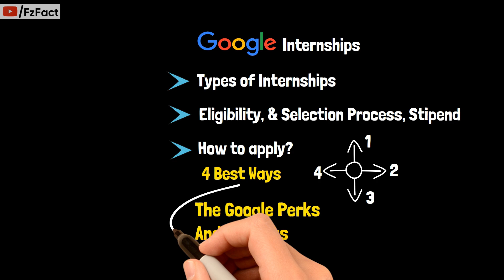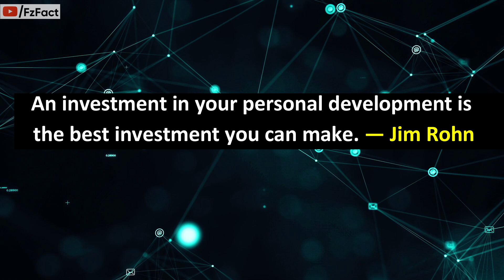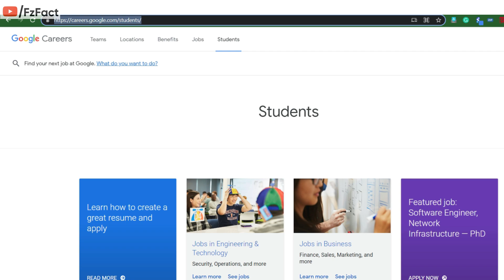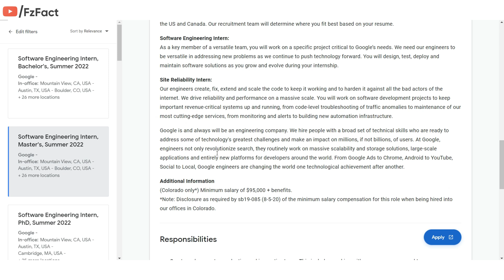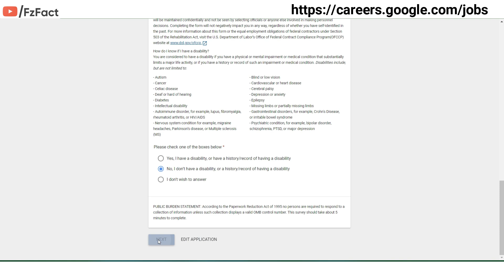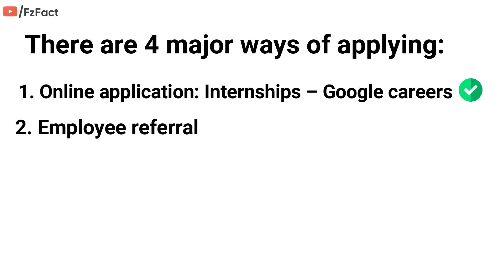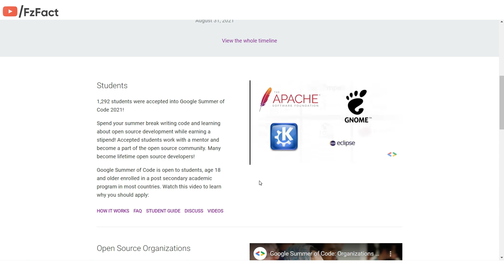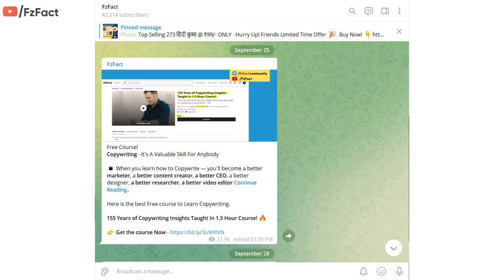Google में Internship कैसे पायें? | Get 4 Lakhs/Month Stipend | +CS Degree Free Course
There are 4 major ways to applying for a Google internship. In this video, we will explore 3 small steps to getting a Google Internship, types of internships available, eligibility to apply, the process after applying, Google perks & benefits, stipend, and more.
Also, we will share 2 bonus free courses to learn the Complete Computer Science Degree course for free.

Dosto! ish video me ham janenge google me internship Kaise payen, apply Karne ke 4 tareeke.

Topic Covered:
-  Facts related to Google Internships, Stipend, Acceptance ratio
-  What is an internship, Benefits, Types of internship, Best time for applying
-  3 Simple Steps to Getting an Internship at Google
-  4 major ways of applying (Tutorial)
-  What is google summer code?
-  1st bonus free course
-  2nd Bonus free course

Bonus Free Course - Complete education in computer science using online materials.

Regards
Ashraf Ansari
(fzFact)